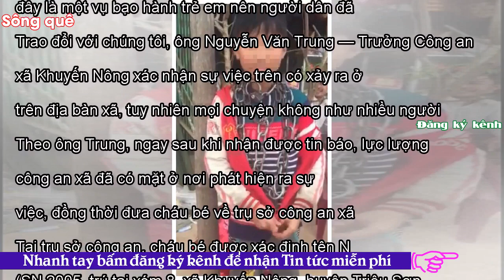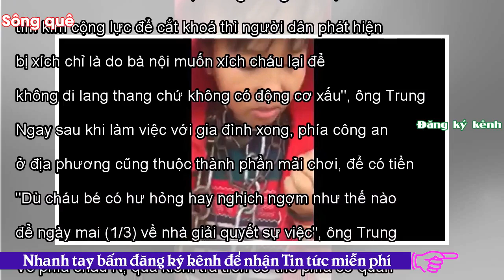- Sông QuêPhía sau câu chuyện bé trai bị chú ruột khóa xích sắt nhiều vòng trên cổ ở Thanh Hóa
Khi người dân phát hiện, một bé trai khoảng 12 tuổi đang bị khóa xích sắt nhiều vòng trên cổ và đi lang thang trên đường phố.Chiều ngày 28/2, trên địa bàn xã Khuyến Nông, huyện Triệu Sơn, tỉnh Thanh Hóa xuất hiện một bé trai khoảng 12-13 tuổi đi lang thang trên đường với nhiều biểu hiện nghi vấn. Ngay sau đó, người dân đã đến hỏi han và phát hiện cháu bé này đang bị xích và khóa nhiều vòng ở cổ. Khi hỏi, cháu bé thì được biết người dùng xích sắt và khóa để xích lên cổ cháu bé chính là chú ruột. Thấy sự việc có tính chất phức tạp, đồng thời nghi vấn đây là một vụ bạo hành trẻ em nên người dân đ...